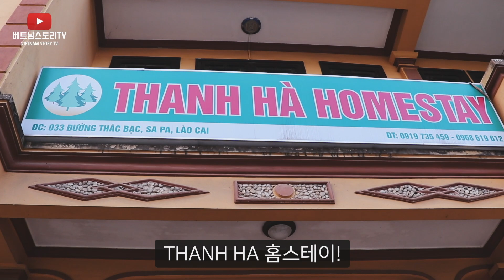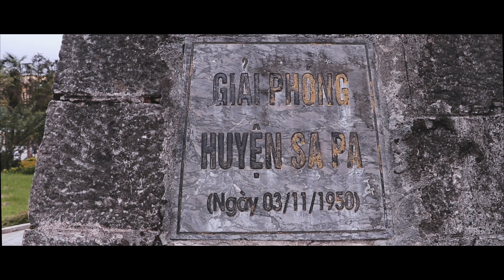베트남여행 사파(SAPA)여행-1 트레킹으로 유명한 타반마을(Ta Van village) 베트남몽족 episode-35 (Vietnam motorcycle trip)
*This video provides English subtitles* *Video này cung cấp phụ đề tiếng Việt*
안녕하세요^^ 베트남스토리TV입니다.

오늘은 베트남 전국 오토바이 여행 서른 다섯번째편 베트남 사파(SAPA)여행-1 트레킹으로 유명한 타반(Ta Van)마을

 라오까이(Lào Cai)에서 사파(sapa)는 1시간거리입니다. 사파(SAPA)시내는 관광객이 많은 도시라서 시골이라는 생각보다는…

그리고 시내에서 장사를 하는 몽족아이들 기분이 좋지는 않네요ㅜㅜ

다음날 전세계 트레킹으로 유명한 타반마을(Ta Van village)에 들려 자연의 위대한 모습에 감탄을 했습니다.

베트남의 손꼽히는 관광지 사파(SAPA) 그리고 타반마을(Ta Van village)

감사합니다.

*이유 없는 비방과 욕설은 그냥 삭제 합니다.*

-Thanh Ha Homestay Sapa-

주소 : 33 Thác Bạc, TT. Sa Pa, Sa Pa, Lào Cai, 베트남